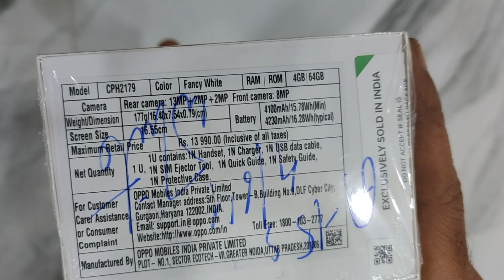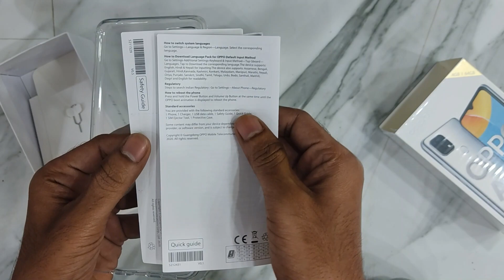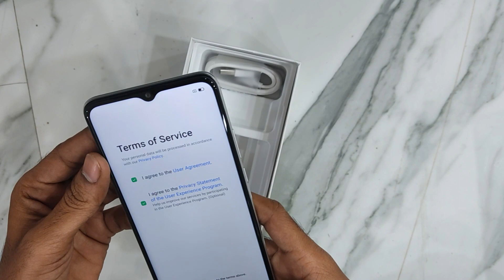🔥Oppo A15s unboxing only | Budget smartphone🔥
Ajj hum oppo A15s ka unboxing karne vale hain.

Oppo A15s on Amazon

I would like to add one thing before you make buying decision. Make sure you check out these videos of smartphones, So you can get the right smartphones for you...

Realme X7 5G
Samsung Galaxy A32
Samsung Galaxy A22

Redmi Note 10
Redmi Note 10s
Realme 8 4G
Realme Narzo 30

🔻Accessories we use to make these video🎬
🎤Maono Au-A04 condenser mic
🎥Tripod stand